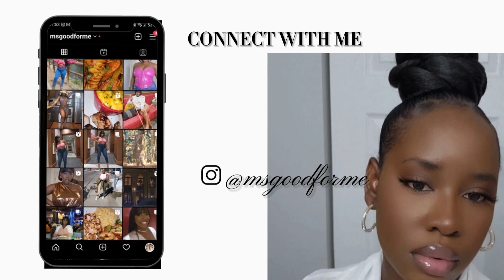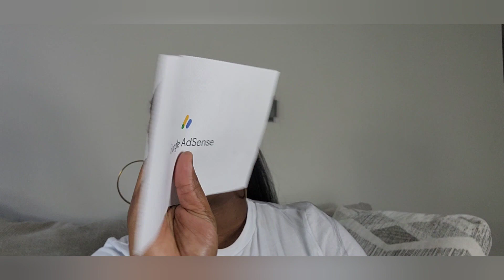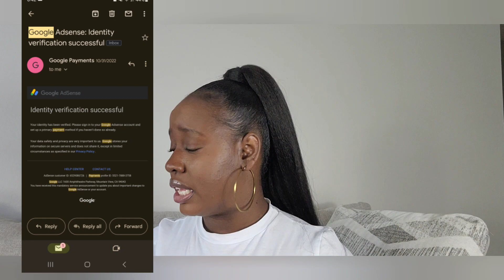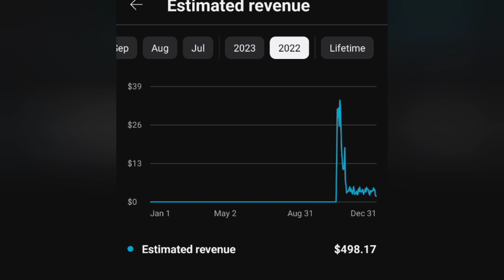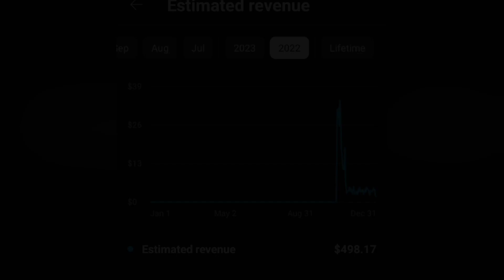MY FIRST YOUTUBE PAYCHECK WITH 1000 SUBSCRIBERS | HOW MUCH DO SMALL YOUTUBERS MAKE OFF YOUTUBE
LIKE if you enjoy these videos!

Musician: @iksonmusicMusic: